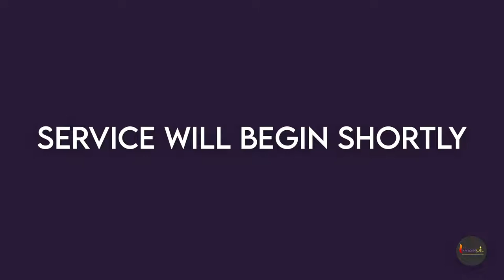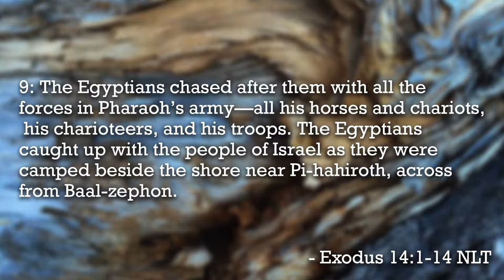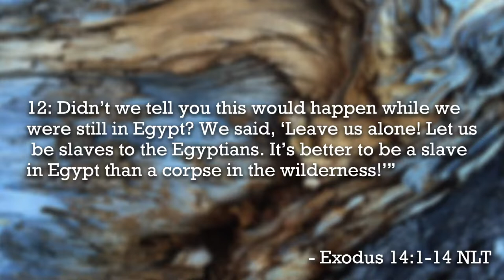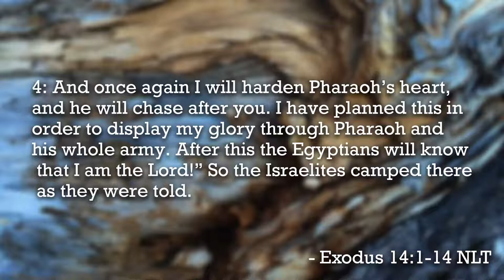Midweek Recharge - Pastor Eric T. Douglas "SERMON SERIES: Just Stay Calm Part II"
We welcome you to the Oily Place!